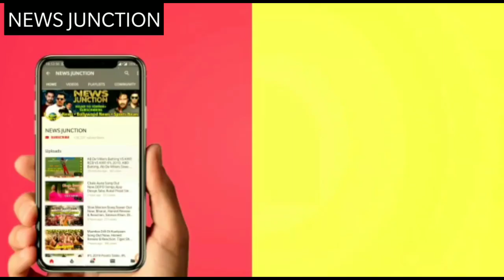Pakistani Media Reaction On Housefull 4 Trailer, Pakistan Fans Reaction On Housefull 4 Trailer